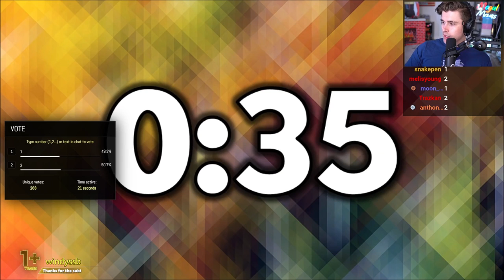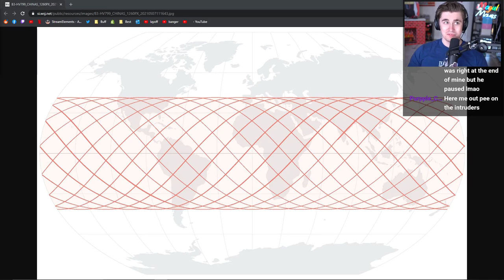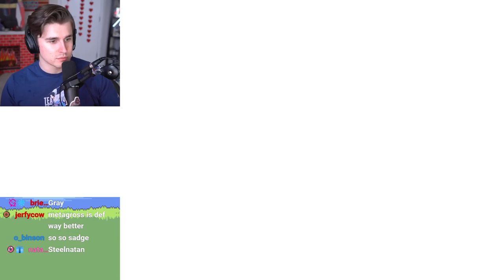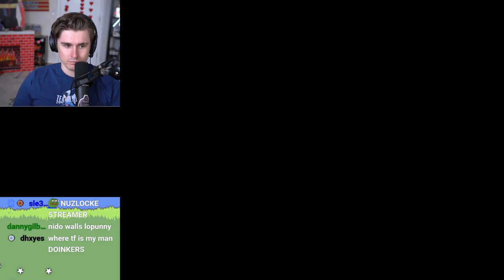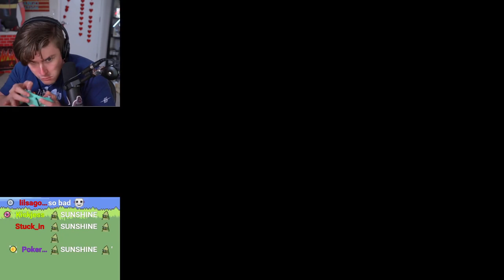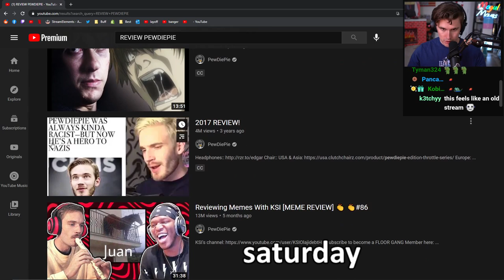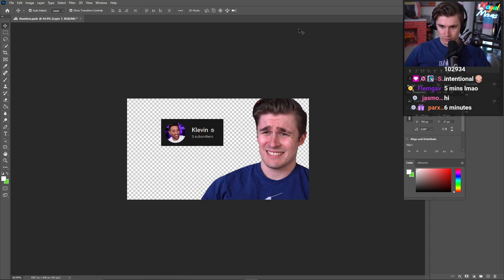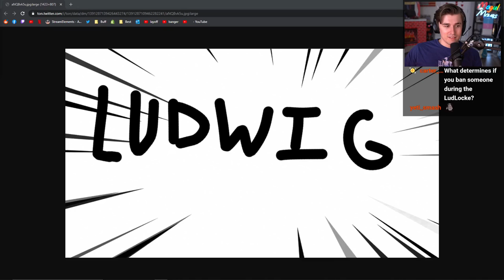Nonstop LUDLOCKE until Ludwig blacks out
Chapters:
0:00 - Just Chatting
24:28 - Pokémon Platinum

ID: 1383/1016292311